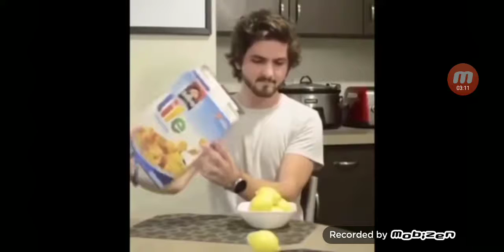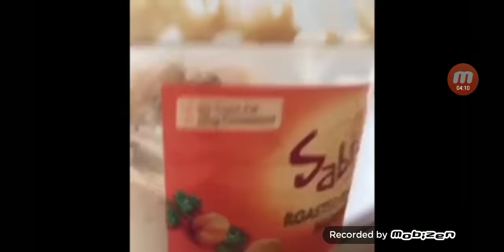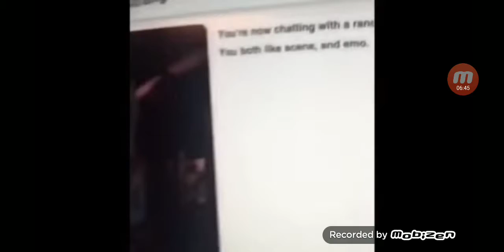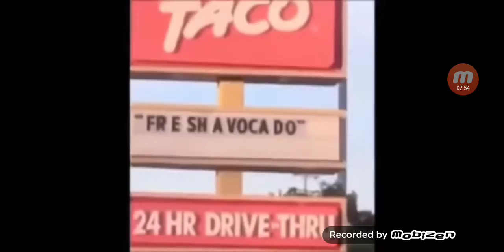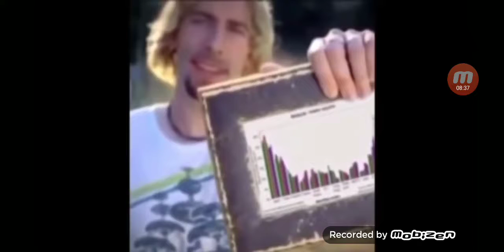Memes that cure my sadness